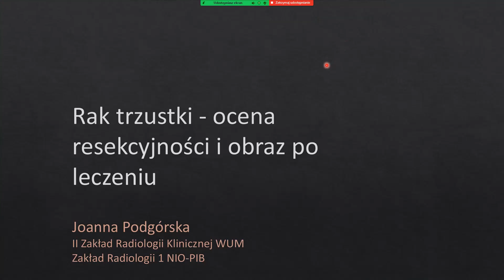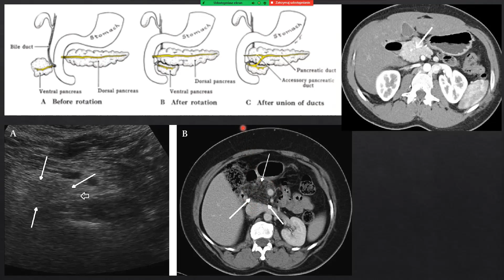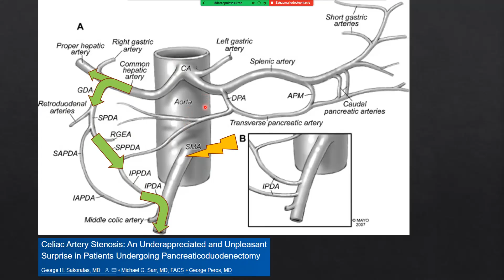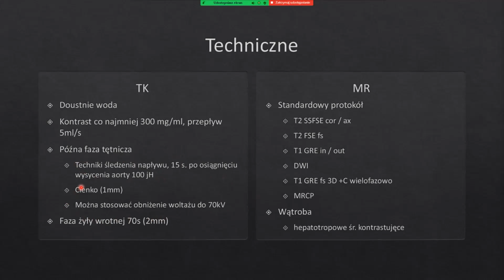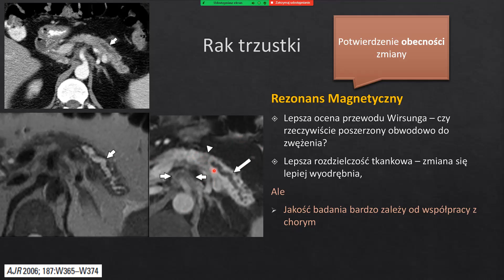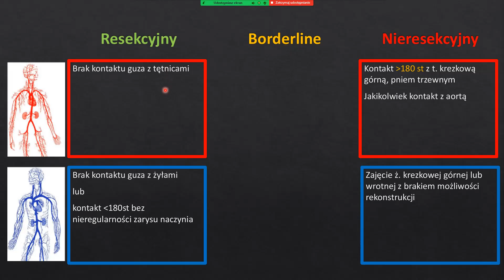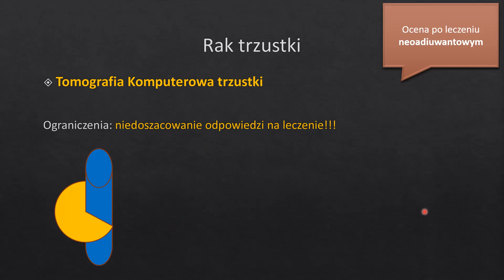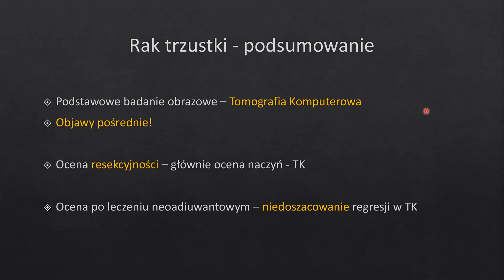J. Podgórska - Rak trzustki – ocena resekcyjności i po leczeniu.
Rak trzustki – ocena resekcyjności i po leczeniu.
Joanna Podgórska (NIO/WUM)